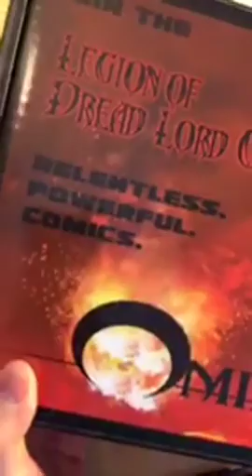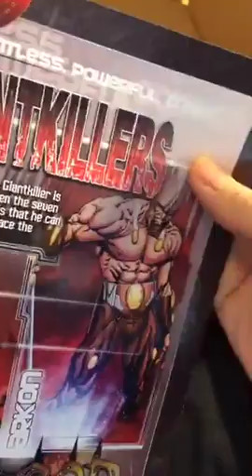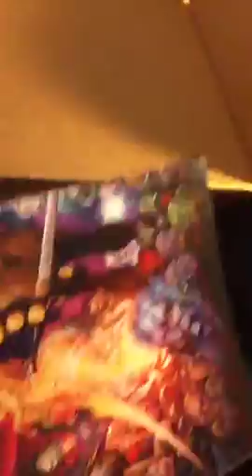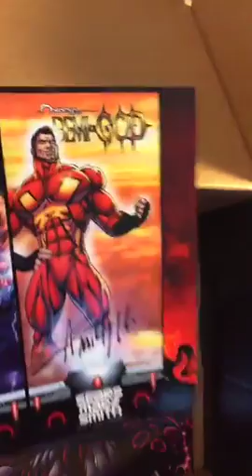Batlantic Studios Back To The Drawing Board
Batlantic Studios Where Comics Matter! Back To The Drawing Board Dylan Andrews reviewing comic books, making comic books, talking about kickstarter and drawing for you!